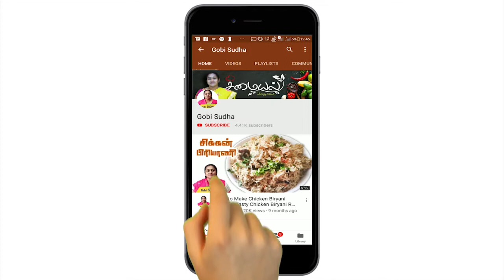பெப்பர் சிக்கன் | Pepper Chicken Recipe in Tamil by gobi sudha | Kovai Samayal